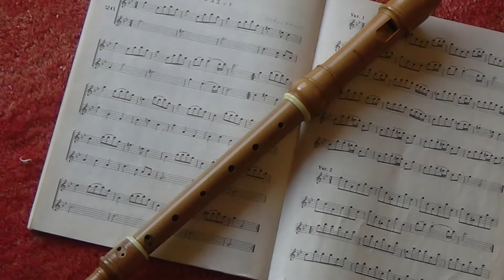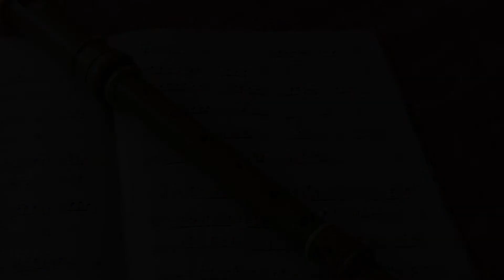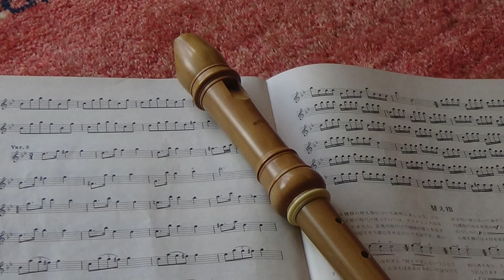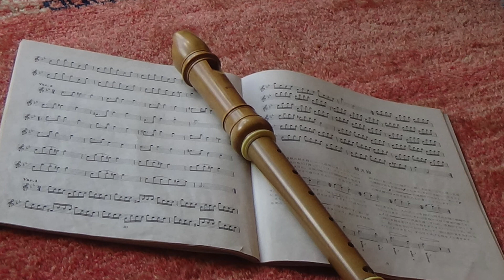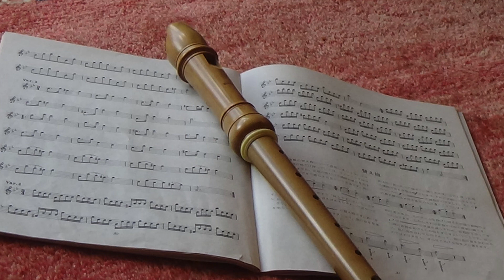Blavet and Quantz, Menuett with 4 variations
Michel Blavet and J. J. Quantz are a flutist in the 18th century, renowned as a virtuoso.

Recorder, Ucci Uccini; Moeck Rottenburgh (boxwood), modern pitch